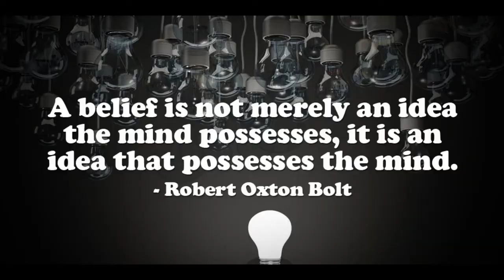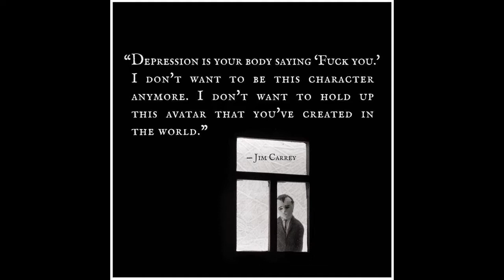Life Artistry: Personality Sculpting 101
Personality Sculpting is one of the many different expressions of Life Artistry; but it can also be the difference between being depressed and being ecstatic! This artistic design begins with the understanding that "you" is simply an axis line that gives structure to expression. In other words, "you" is just a belief. This powerful revelation must be allowed to strip away the "you" that has been identified in, at least to the degree that changes won't fracture the psyche. After this basic realization has taken root in the consciousness, we begin by creating a clear picture in our imagination of the new character we want to play. This is done in 3 ways:
1. Style
2. Mood (personality traits)
3. Characteristics
Once these 3 axis lines are implanted in the conscious mind it's time to take step two. Begin practicing! How you do this is through a morning routine and meditation.
1. Visualization
2. Rehearse
Always remember that 80% of the character is body language. So give constant attention to this aspect when in the design stages.